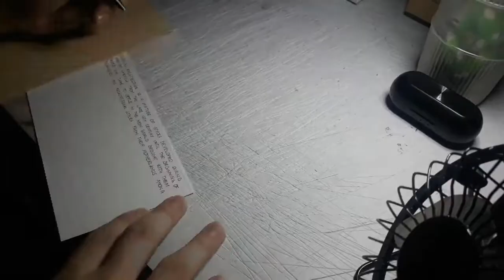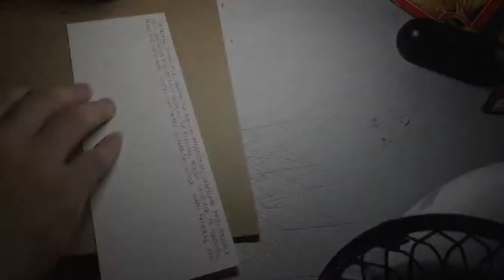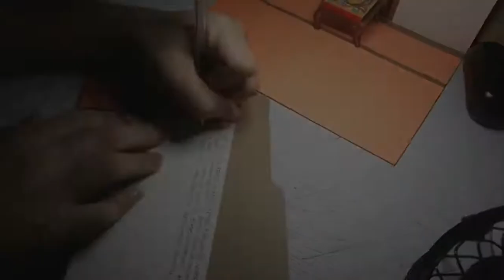American Period (POP UP BOOK)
History of Interior Design 2
POP UP BOOK | American Period
0:28 Early Colonial
1:15 Late Colonial
1:52 Federal
2:27 Queen Anne
2:46 Georgian
3:28 Regency
3:56 Victorian

Project by Vallarta, Miguel | BSID 2-1